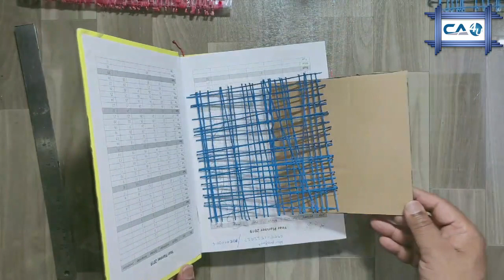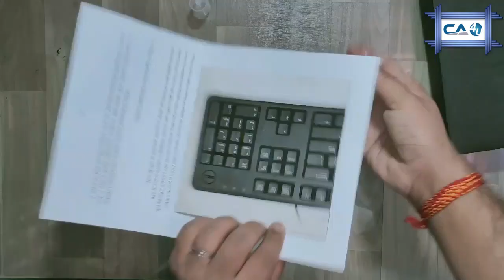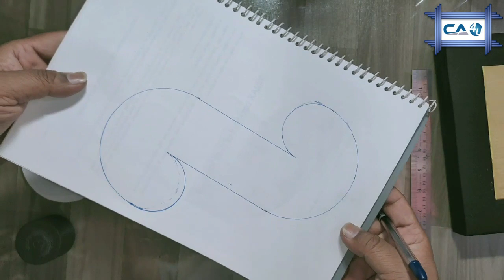Multicolor Square Wall Hanging Lamp By Crazy Art 4U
Material Description:
1. Thermacol Sheet
2. White & Black Paper Sheet
3. Card Board Sheet
4. Cotton Thread
5. Fevicol (Glue)
6. Color : Golden Color, Black Color
7. Yellow Bulb or White LED Bulb
8. Bulb Holder
9. Electric Wire
10. Electric Accessories